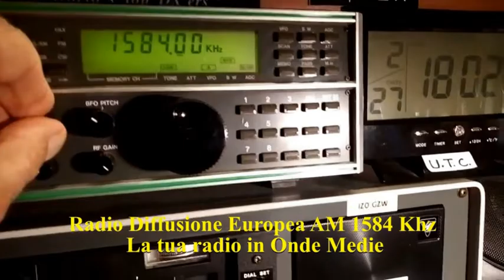Presa Diretta 13/01/2022 1a edizione